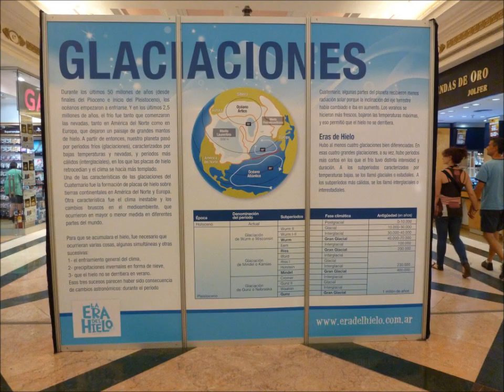GRAN VIA 2 ICE AGE 4